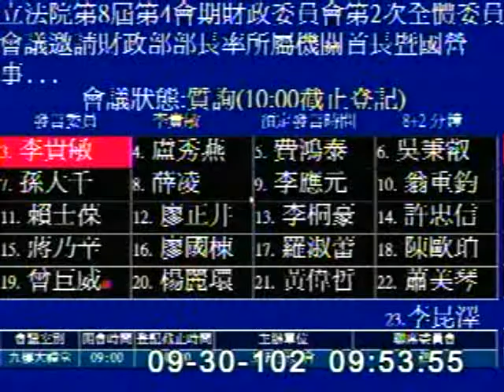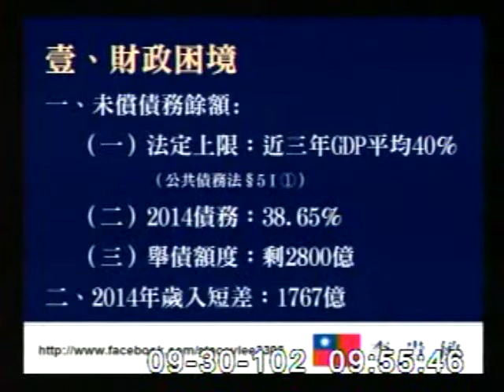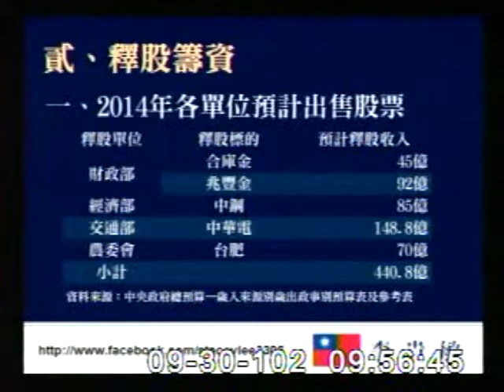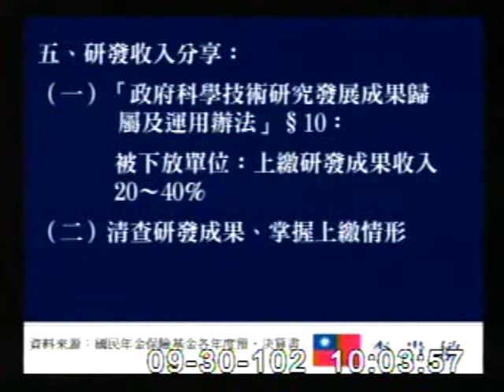2013-09-30 李貴敏 發言片段, 第8屆第4會期財政委員會第2次全體委員會議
會議簡介: 立法院第8屆第4會期財政委員會第2次全體委員會議邀請財政部部長率所屬機關首長暨國營事業董事長、總經理

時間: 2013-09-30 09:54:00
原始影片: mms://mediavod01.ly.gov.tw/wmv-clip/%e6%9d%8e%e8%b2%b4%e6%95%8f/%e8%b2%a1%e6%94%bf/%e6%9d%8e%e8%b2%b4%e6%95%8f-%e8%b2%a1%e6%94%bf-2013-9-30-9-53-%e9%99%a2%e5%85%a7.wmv